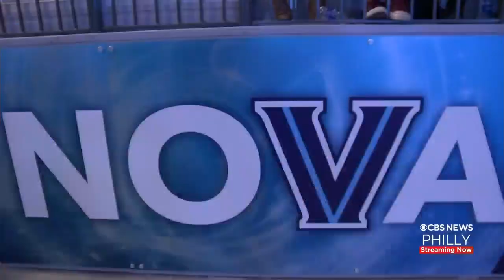Villanova Students React To Men’s Basketball Team Losing To Kansas In Final Four